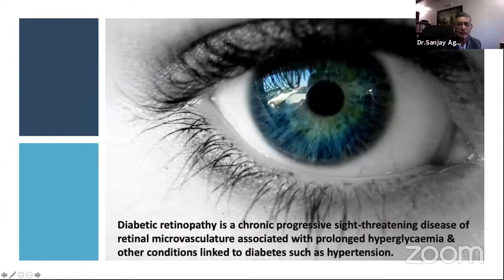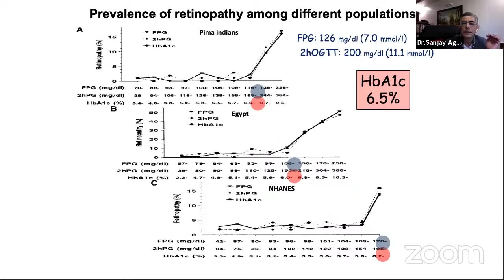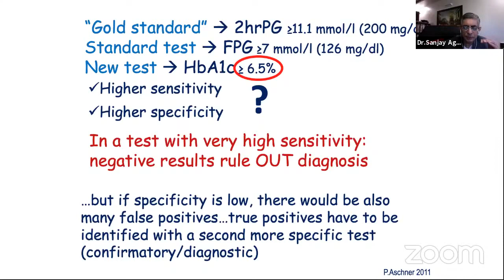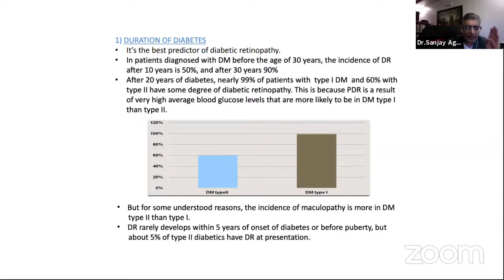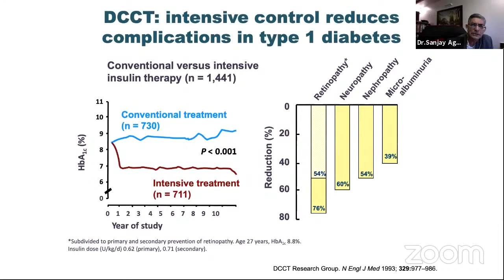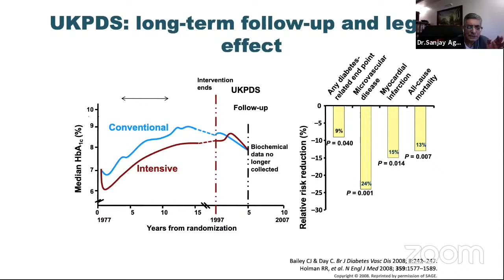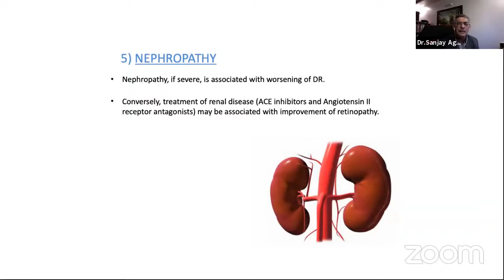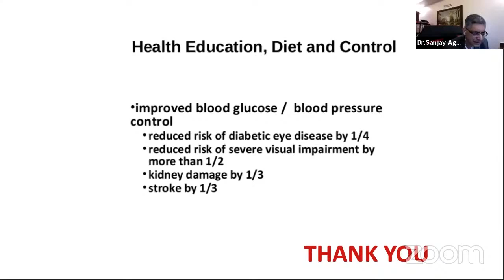Diabetic Retinopathy for Diabetologists & Ophthalmologists... - Dr. SANJAY AGARWAL